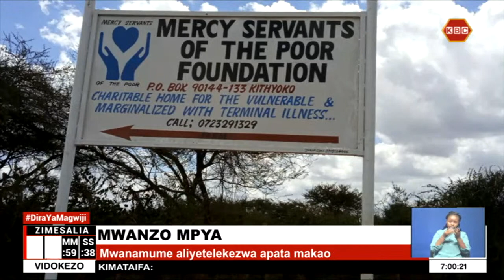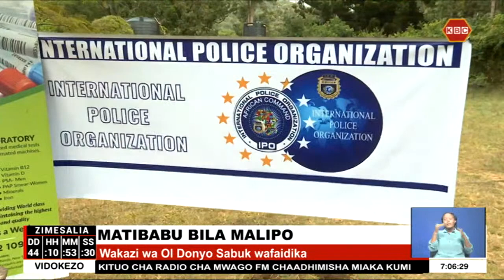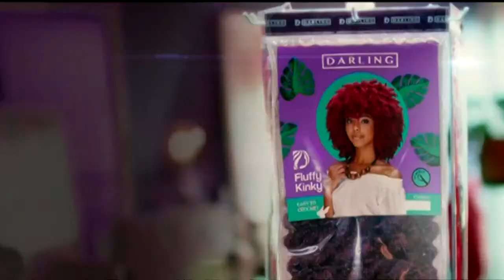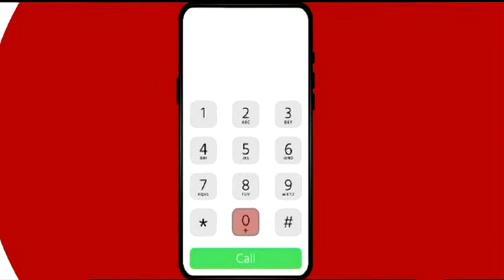LIVE: Dira ya Magwiji nao Jamila Mbugua na Wanjiru Mbugua II 25th June 2022 II